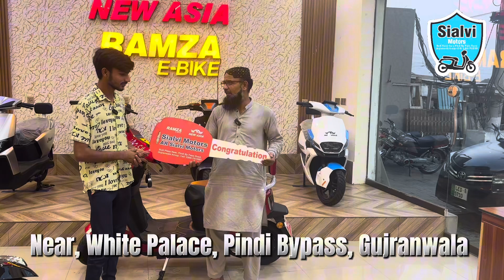Customer Review On G7 E bike | Get yours too From Sialvi Motors Gujranwala